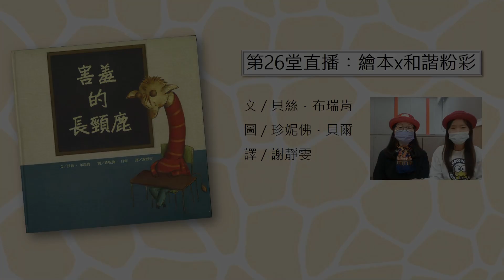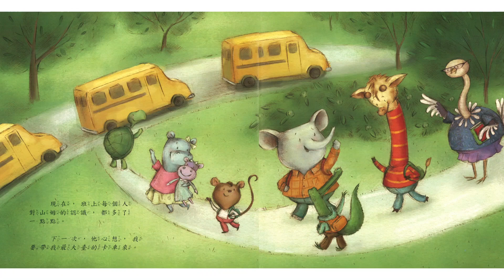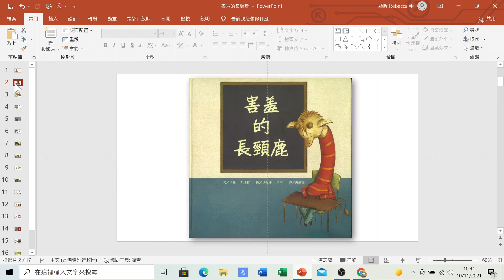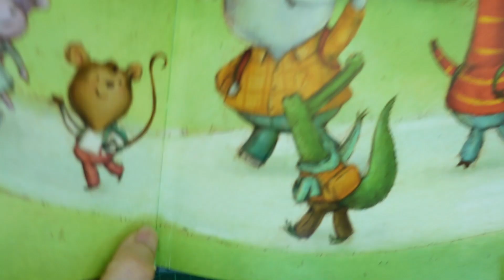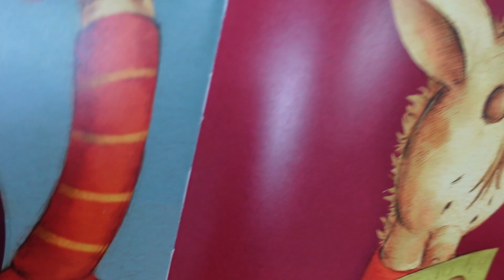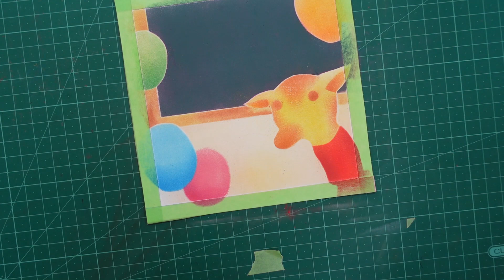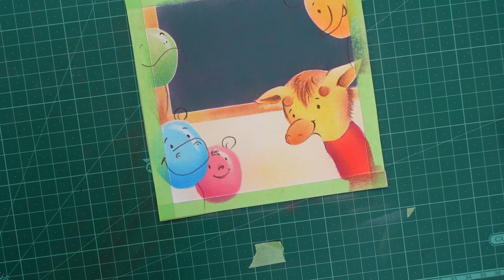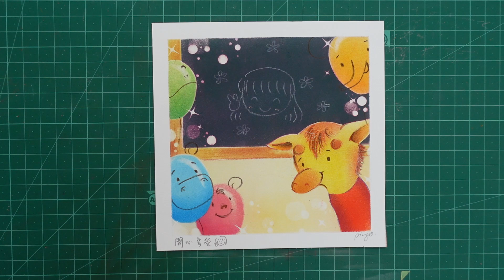第26堂直播︰繪本x和諧粉彩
繪本︰《害羞的長頸鹿》
型板︰請留意頻道更新